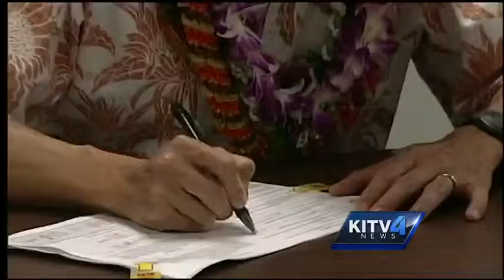HMA endorse Candidate Charles Djou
The Hawaii Medical Association has announced Saturday they're endorsement for Congressional candidate Charles Djou.